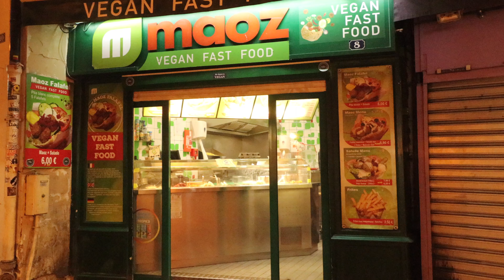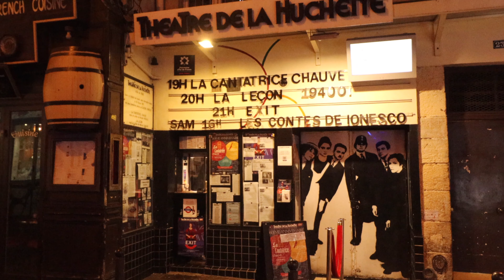A Look At The Latin Quarter, Paris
The Latin Quarter of Paris is an area in the 5th and the 6th arrondissements of Paris. It is situated on the left bank of the Seine, around the Sorbonne.

Known for its student life, lively atmosphere, and bistros, the Latin Quarter is the home to a number of higher education establishments.